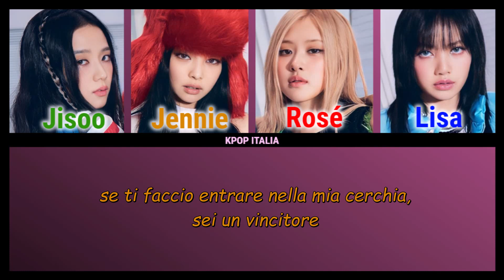BLACKPINK - Typa Girl [Color Coded/Sub Ita]